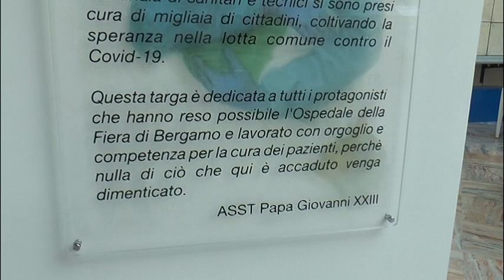Bergamo, aperta la Fiera di Sant'Alessandro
Non è stato un taglio del nastro come gli altri. L'inaugurazione della Fiera di Sant'Alessandro, venerdì 3 settembre, a Bergamo rappresenta un passo importante verso una ritrovata normalità. Gli spazi di via Lunga, durante l'emergenza sanitaria prima ospedale e poi hub vaccinale, tornano ad ospitare un evento fieristico, quello più carico di storia e tradizione.

Tante le autorità che hanno partecipato all'apertura. Tra loro il presidente della Regione Attilio Fontana, il sindaco di Bergamo Giorgio Gori, il presidente della Provincia di Bergamo Gianfranco Gafforelli, oltre naturalmente al presidente di Promoberg Fabio Sannino e l'amministratore unico di Bergamo Fiera Nuova Giuseppe Epinati. Il vescovo di Bergamo Francesco Beschi ha impartito la benedizione.